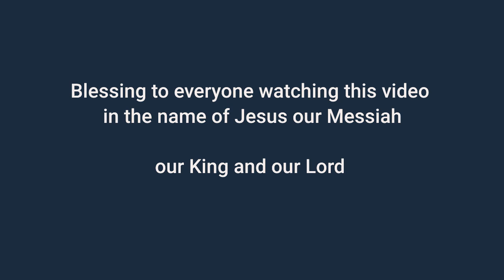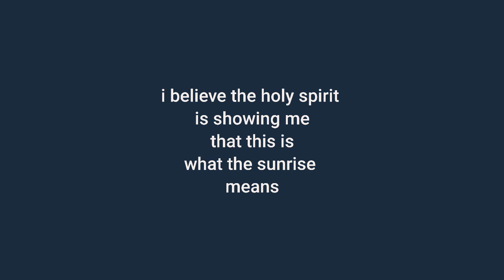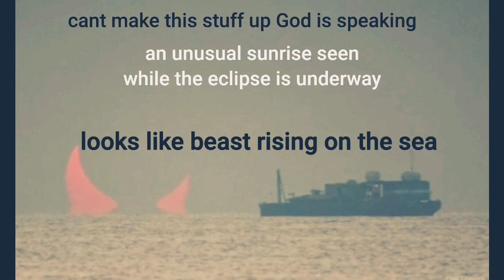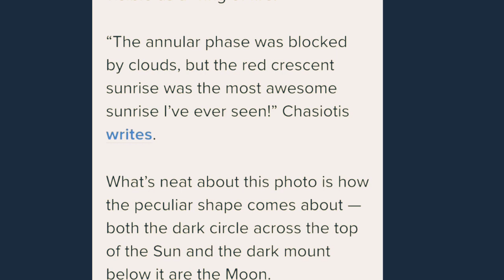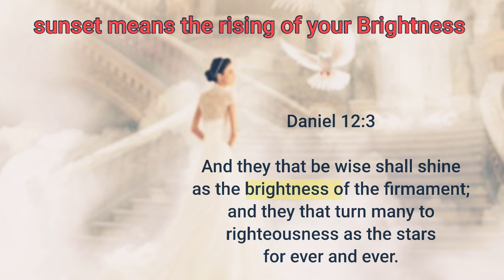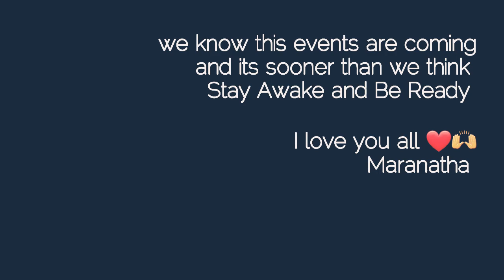Dec 26 Eclipse at Sunrise over Saudi Mean Beast Rising